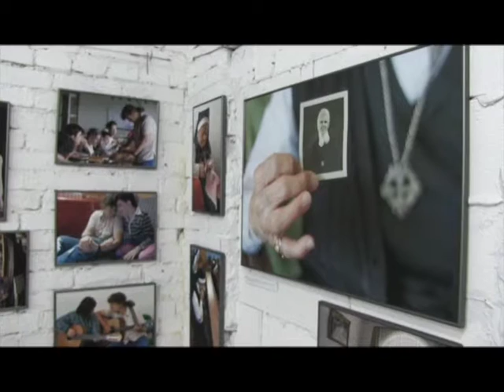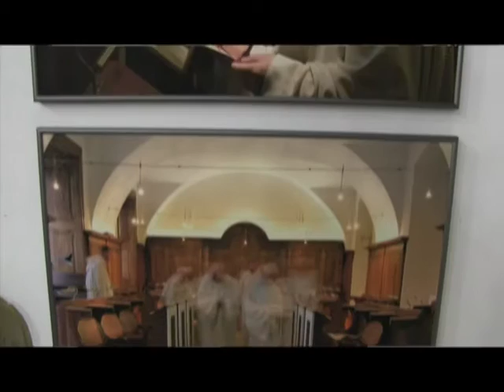Szerzetesekről készült fotókiállítás